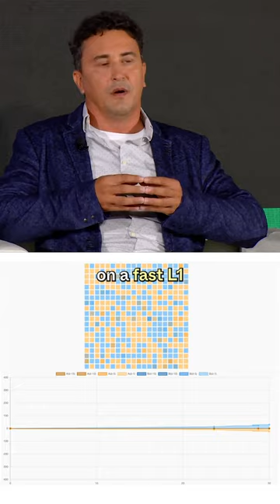What is the future of blockchain technology? Subnets🔺